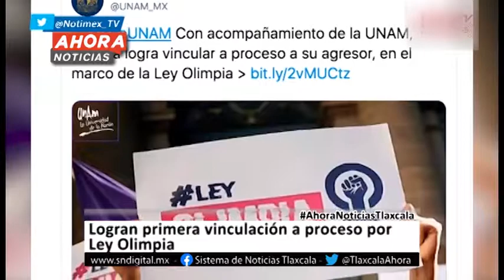Ahora Noticias Express 11:00 horas – 06 de febrero de 2020